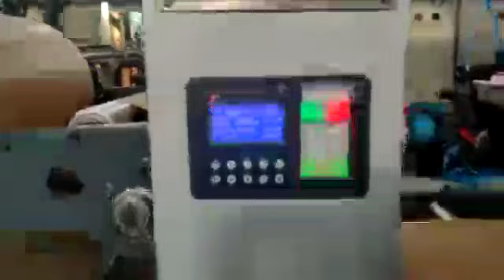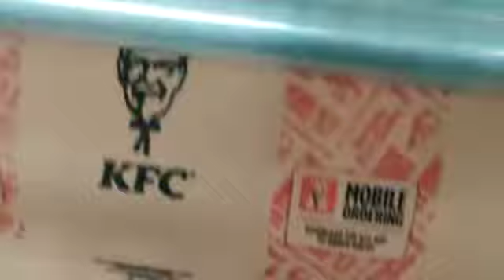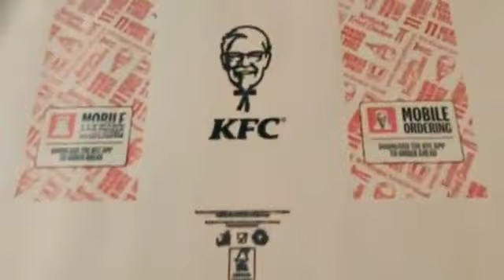Flexo Roll to Roll Stack Type Flexographic Printing Machine with 2 Colour - United States, Nigeria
100% Made in India | Roll to Roll Stack Type Flexographic Printing Machine With 2 Colour

In the Flv Series, Individual Color stations (Sometimes called sections or decks) are stacked one over both sides of a main press frame. Each color station is driven through gear trains supported by the main press frame.

दो रंग फ्लेक्सोग्राफिक प्रिंटिंग मशीन

यह दो रंग फ्लेक्सोग्राफिक प्रिंटिंग मशीन उच्च गति और बेहतरीन प्रिंटिंग गुणवत्ता के लिए डिज़ाइन की गई है। यह मशीन 147 मीटर प्रति मिनट की गति से चलती है, जिससे बड़े पैमाने पर उत्पादन आवश्यकताओं को पूरा करना संभव होता है।

इस मशीन की विशेषता है इसकी उन्नत प्रिंटिंग तकनीक जो साफ और स्पष्ट प्रिंट आउटपुट प्रदान करती है। इसमें उपयोगकर्ता के अनुकूल नियंत्रण पैनल है, जिससे संचालन करना आसान हो जाता है। इसकी टिकाऊ बनावट और प्रीमियम गुणवत्ता सामग्री इसे लंबे समय तक इस्तेमाल के लिए आदर्श बनाती है।

यह मशीन पेपर, नॉन-वॉवन फैब्रिक, और प्लास्टिक जैसी विभिन्न सामग्रियों पर आसानी से प्रिंटिंग कर सकती है। यह विशेष रूप से पैकेजिंग उद्योग में उपयोग के लिए उपयुक्त है, जहां तेजी और सटीकता की आवश्यकता होती है। इसके कम ऊर्जा खपत और न्यूनतम मेंटेनेंस की आवश्यकता इसे उद्योगों के लिए किफायती विकल्प बनाती है।

दो रंग प्रिंटिंग की क्षमता के साथ, यह मशीन डिज़ाइन और ब्रांडिंग के लिए नई संभावनाएं प्रदान करती है। यदि आप अपने व्यवसाय को नई ऊंचाइयों पर ले जाना चाहते हैं, तो यह फ्लेक्सोग्राफिक प्रिंटिंग मशीन आपके लिए सही विकल्प है।

How Flexographic Printing Works?
How to Operate a Flexo Printing Machine?
How Flexographic Machines Print ?
How Flexographic Printing Benefits Packaging ?
How to Install a Flexographic Printer ?
How Flexographic Technology is Used?
How Flexographic Printing Machines are made?
How to Set Up Flexo Printing Machines?
How to Use Flexographic Presses?
How Flexographic Printing is Different?